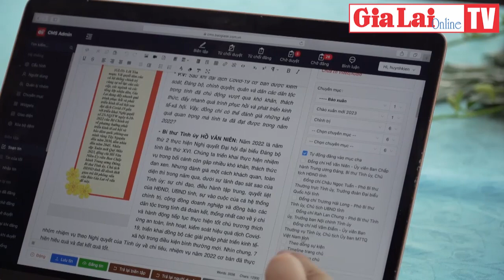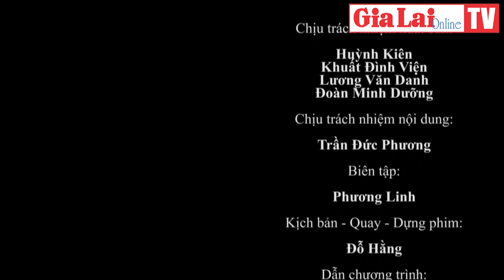Phó Chủ tịch UBND tỉnh Gia Lai Nguyễn Tuấn Anh tiếp xã giao đoàn công tác của AFD tại Việt Nam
Sáng 28-2, tại trụ sở UBND tỉnh Gia Lai, Ủy viên Ban Thường vụ Tỉnh ủy, Phó Chủ tịch UBND tỉnh Nguyễn Tuấn Anh đã tiếp xã giao đoàn công tác của Cơ quan Phát triển Pháp (AFD) tại Việt Nam do Giám đốc Hervé Conan làm trưởng đoàn.